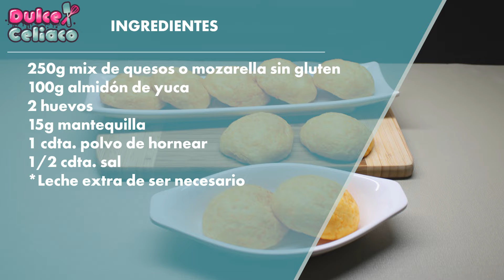Pan de almidón de yuca y queso sin gluten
Fácil de preparar y con pocos ingredientes , Sin gluten .

▬ Ingredientes:
250g de mix de quesos o mozarella
100g de almidón de yuca
2 huevos
15g de mantequilla pomada
1 cucharadita de polvo de hornear
1/2 cucharadita de sal
De ser necesario si la masa queda algo seca se puede agregar un poquito de leche.

Tan fácil como mezclarlo todo y formar bolitas
Colocar en una bandeja separadas para evitar que se peguen entre sí.
Llevar a horno precalentado a 180g centígrados por 20 minutos aproximadamente.
Rinde para aproximadamente 10 pancitos.

Estas recetas nos sacan fácilmente de un apuro ya que no se tarda casi nada en su preparación y horneado.
Son muy suaves y deliciosos y espero los prepares.
Un abrazo Lau :)